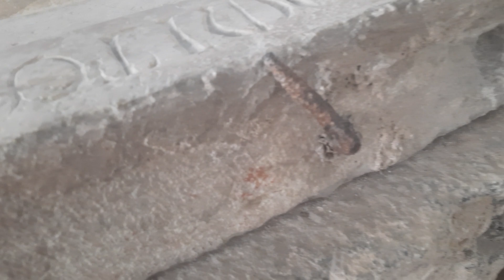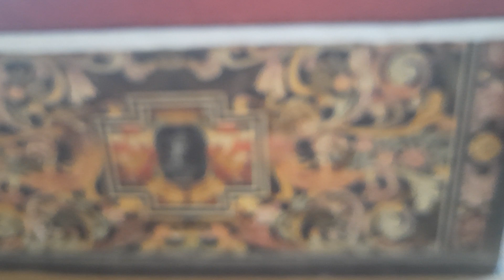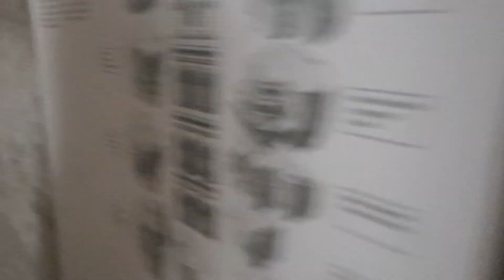Чугун и даже чугуннаяДверца на саркофаге, которому дают 2тыс лет.Скромные "наросты" и "кожа"-мозаика